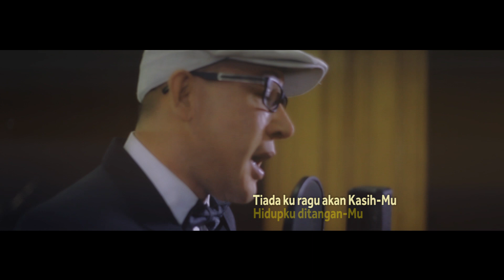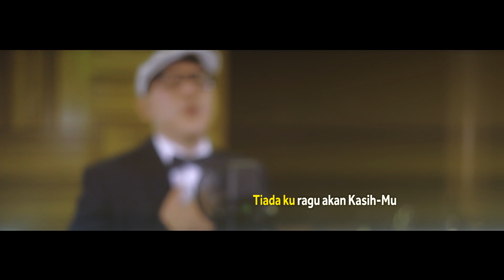KasihMu Selalu Ada | My Prayer | God Love Always There | Karaoke Rohani Kristen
Audio dalam Lagu ini dapat di play dengan “Mode” karaoke

Semoga dapat berlatih untuk dapat menyanyikannya,  Tuhan Yesus memberkati.

Lagu ini terambil dari Album "Kasih-Mu Slalu Ada" by Julios George Obos